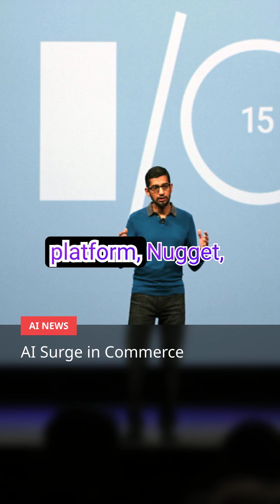Global AI Shake-Up: From Bans to Breakthroughs